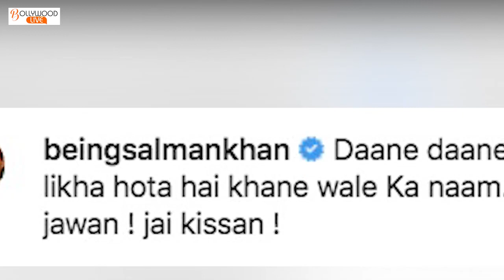Salman Khan First Time Farming ,Cultivating Rice At His Own Farm House Panvel Farm | Bollywood Live